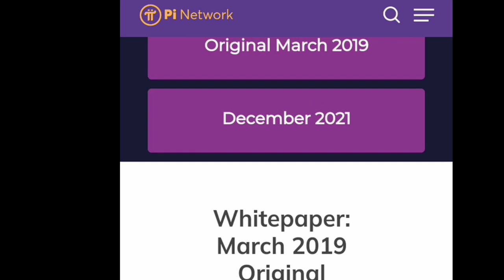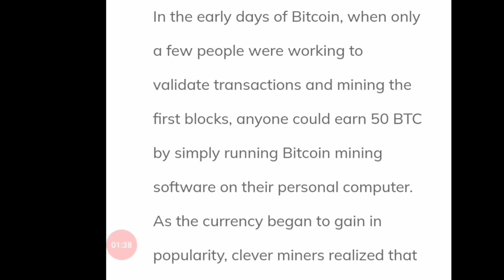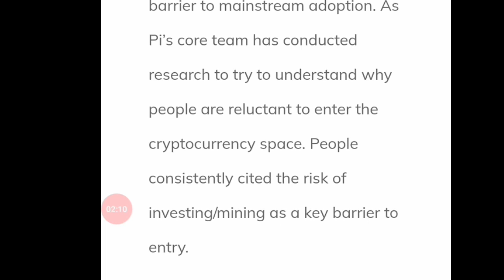Pi Network Registration In Telugu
Invitation code :vendiravi2090